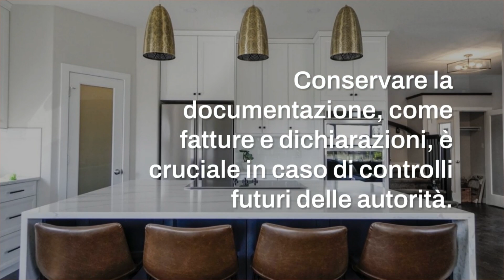Bonus cucine 2024: rinnova e spendi la metà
Il Bonus Cucine 2024 offre una detrazione fiscale del 50% sull'acquisto di mobili nuovi per cucine, se destinati ad immobili in ristrutturazione straordinaria. È fondamentale rispettare le normative vigenti per accedere al beneficio fiscale. Scopri come procedere e ottenere questo importante risparmio!